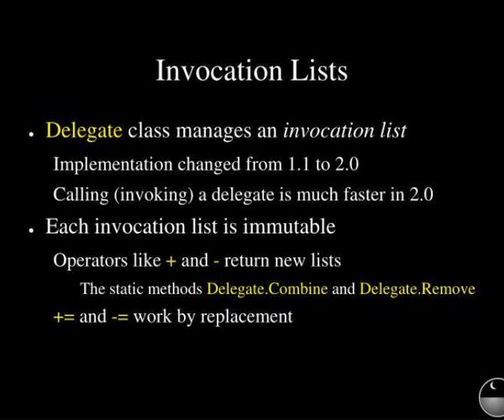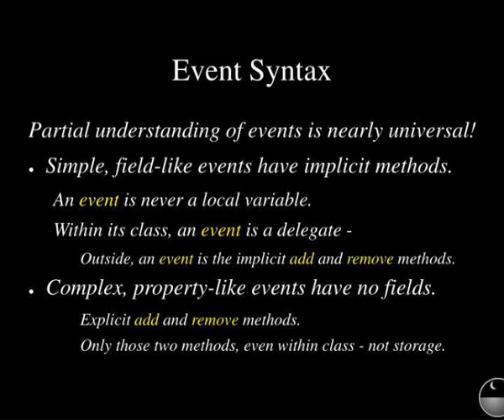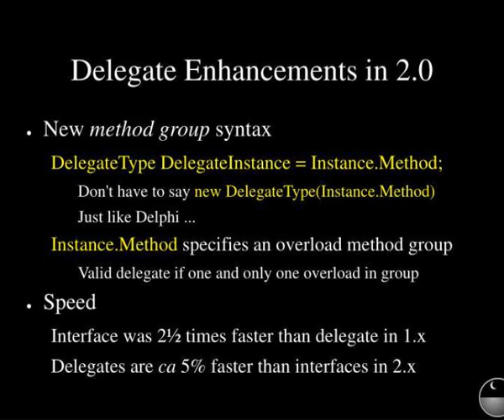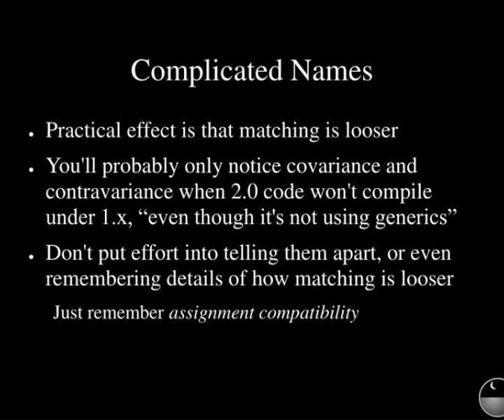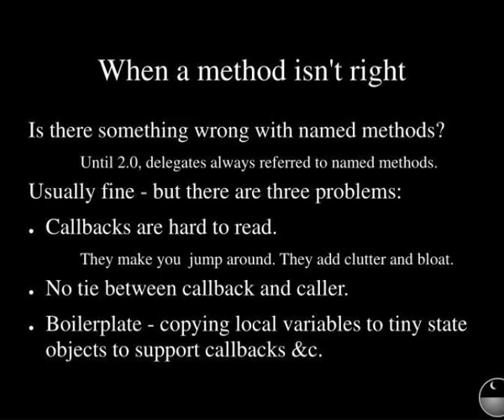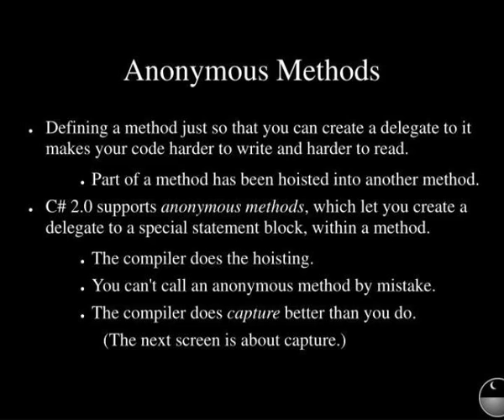jon shemitz complicated stuff quickly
Advanced  Delegates.  Jon Shemitz Complicated stuff, quickly.  Advanced Delegates.  Delegate syntax  Delegate Arcana       40%  Invocation lists, events, dynamic delegates  Delegates  vs  interfaces  Miscellaneous 2.0 enhancements  Anonymous Methods      15%  Delegates as t hread primitives Slideshow 2976125 by gianna
 show1 : Advanced delegates

 show2 : Advanced delegates

 show3 : Advanced delegates1

 show4 : Advanced delegates1

 show5 : Invocation lists

 show6 : Invocation lists

 show7 : Delegate combining

 show8 : Delegate combining

 show9 : Event syntax

 show10 : Event syntax

 show11 : Create delegate

 show12 : Create delegate

 show13 : Code by contract

 show14 : Code by contract

 show15 : Delegate enhancements in 2 0

 show16 : Delegate enhancements in 2 0

 show17 : Choose on semantics

 show18 : Choose on semantics

 show19 : Covariance

 show20 : Covariance

 show21 : Contravariance

 show22 : Contravariance

 show23 : Complicated names

 show24 : Complicated names

 show25 : That s it for the basics

 show26 : That s it for the basics

 show27 : When a method isn t right

 show28 : When a method isn t right

 show29 : Anonymous methods

 show30 : Anonymous methods

 show31 : Capture